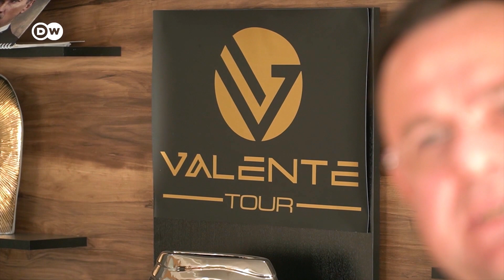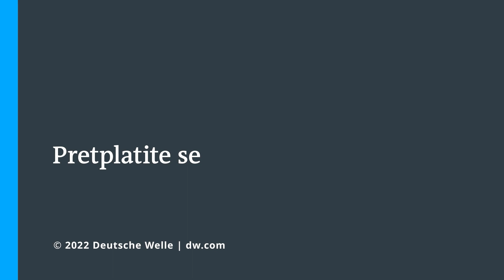Europa u 13 minuta: Ukrajinci i Rusi na turskim plažama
U ovotjednom izdanju magazina Europeo pogledajte što se događa kad na turskim plažama ukrajinske izbjeglice naiđu na ruske turiste, što povratnici zatiču kada se vrate u domove iz kojih su pred ratom pobjegli, zašto su krave "ubojice klime" i kako jedan 13-godišnjak želi promijeniti svijet.